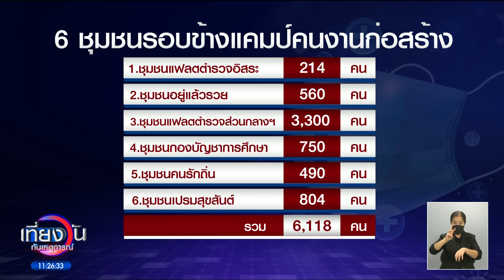ยอดเสียชีวิตโควิดพุ่งสูง 35 ราย กทม.เฝ้าระวัง 5 คลัสเตอร์ใหญ่อย่างใกล้ชิด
ตัวเลขผู้ติดเชื้อโควิดรายใหม่วันนี้ ยังสูงเกิน 2 พันคน และยังแบ่งเป็นผู้ติดเชื้อในเรือนจำ และผู้ติดเชื้อใหม่ ส่วนยอดผู้เสียชีวิต ถือว่าทุบสถิติสูงสุด 35 คน

ศบค.รายงาน ยอดผู้ติดเชื้อใหม่วันนี้รวม 2,473 คน แบ่งเป็น ผู้ติดเชื้อรายใหม่ 1,793 คน ผู้ติดเชื้อจากเรือนจำที่ต้องขัง 680 คน ส่งผลมีผู้ป่วยสะสมพุ่งไปถึง 84,692 คนขณะที่ยอดผู้เสียชีวิตสูงสุดในการแพร่ระบาดของไทย คือ 35 คน

ส่วนยอดผู้รักษาหายกลับบ้านแล้ว 2,718 คน หายป่วยสะสม 42,492 คน ตัวเลขผู้ติดเชื้อรายใหม่ที่พุ่งสูง ไม่มีแนวโน้มลดลง โดยเฉพาะพื้นที่กทม.มีถึง 5 คลัสเตอร์ใหญ่ ที่ต้องเฝ้าระวังคือ หนึ่งในนั้นคือ คลัสเตอร์แคมป์คนงานก่อสร้างแจ้งวัฒนะ เขตหลักสี่ ที่ตอนนี้ได้สั่งปิดแล้ว และทำเป็นโรงพยาบาลสนาม พร้อมใช้มาตรการ Bubble and Seal ไม่ให้มีการแพร่เชื้อสู่ภายนอก คัดแยกประเภทผู้ป่วยเป็นกลุ่มเขียวเหลืองแดง ซึ่งส่วนใหญ่ผู้ติดเชื้อยังเป็นกลุ่มสีเขียว ส่วนกลุ่มสีเหลืองจะนำส่งโรงพยาบาลบุษราคัม ที่เมืองทองธานี

ขณะที่ชุมชนรอบแคมป์คนงานก่อสร้าง ทั้ง 6 ชุมชน ทางศบค.ให้กทม.เฝ้าระวังอย่างใกล้ชิด ได้แก่ ชุมชนแฟลตตำรวจอิสระ, ชุมชนอยู่แล้วรวย, ชุมชนแฟลตตำรวจส่วนกลาง, ชุมชนกองบัญชาการศึกษา,ชุมชนคนรักถิ่นและชุมชนเปรมสุขสันต์ ซึ่งทั้งหมดมีผู้อยู่อาศัย กว่า 6,000 คน เพราะบางชุมชนมีคนงานก่อสร้างมาอาศัยและไปทำงานที่ไชค์งานแจ้งวัฒนะ

ด้าน นายสิระ เจนจาคะ ส.ส.กทม.พรรคพลังประชารัฐ ออกมาเรียกร้องให้บริษัทอิตาเลียนไทย ดีเวล๊อปเมนต์ จำกัด ( มหาชน ) เรียกคนงานคลัสเตอร์แคมป์คนงานแจ้งวัฒนะกักตัว เปิดไทม์ไลน์ ด่วน หลังผลตรวจคัดกรองเจอ 2 คนงานติดเชื้อโควิด ไม่โดนกักตัว แถมปล่อยให้กลับบ้านย่านลาดพร้าว โดยนายสิระ บอกด้วยว่าได้ประสานไปยังนายสุชาติ ชมกลิ่น รัฐมนตรีว่าการกระทรวงแรงงาน ให้โรงพยาบาลรับตัวเข้ารับการรักษาเป็นการเร่งด่วนแล้ว

รายการ เที่ยงวันทันเหตุการณ์ วันที่ 18 พ.ค. 2564